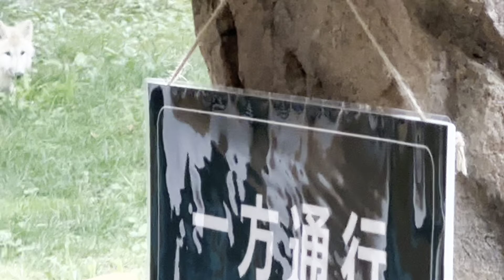公開2日目 ホッキョクオオカミの子ども真白ちゃん 那須どうぶつ王国 2024年9月13日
4周目